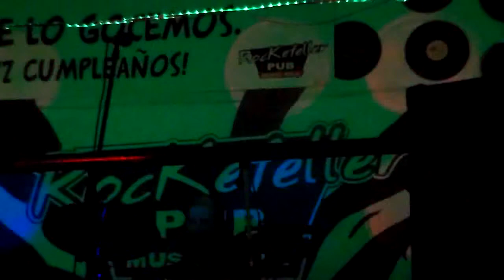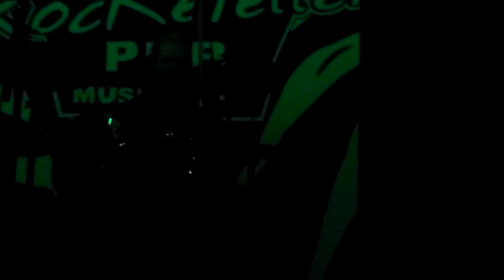SUR (Schmid, Urbano, Rey) Florida Fusion Funk 2012 - 3